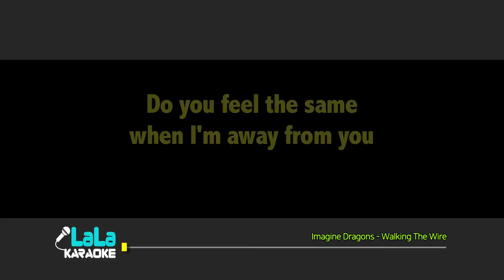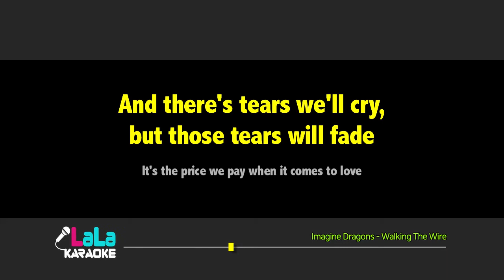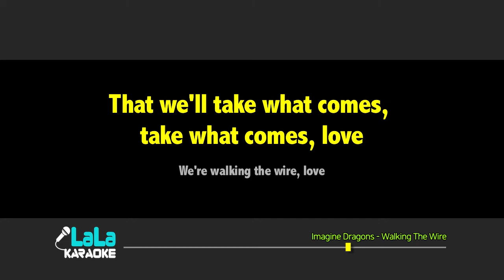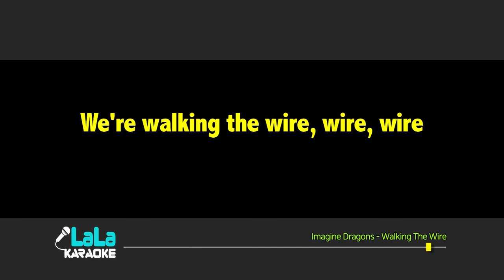Imagine Dragons - Walking The Wire 노래방 mr LaLaKaraoke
Imagine Dragons - Walking The Wire 노래방 (karaoke)

Imagine Dragons - Walking The Wire 노래방